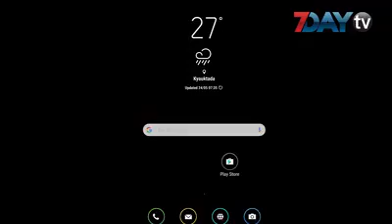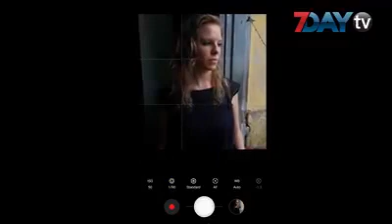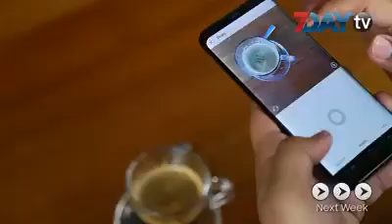Smartphone Photography by Aung Pyae Soe Episode (6)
"ဓာတ္ပံုရိုက္တဲ့အခါ ကၽြန္ေတာ္တို႔အားလံုး အျမဲလိုအသံုးျပဳျပီး Mobile Photographer ေတြအသံုုးမ်ားတဲ႔ Portrait Mode အေၾကာင္းကို Photographer ကုိေအာင္ျပည့္စိုးကေန Samsung Galaxy S8 Plus ရဲ႕ manual setting နဲ႔ သဘာဝအလင္းကိုု အမ်ားဆံုုးအသံုးျပဳျပီးလက္ေတြ႔ ရွင္းျပေပးထားပါတယ္ခင္ဗ်ာ။ Samsung အမ်ိဳးတို႔ လက္စြမ္းျပထားတဲ့ Portrait ပံုေလးေတြ Share သြားမယ္ဆိုရင္လဲ စိတ္မဆိုးဘူးေနာ္ :D
 Unicode
ဓာတ်ပုံရိုက်တဲ့အခါ ကျွန်တော်တို့အားလုံး အမြဲလိုအသုံးပြုပြီး Mobile Photographer တွေအသုုံးများတဲ့ Portrait Mode အကြောင်းကို Photographer ကိုအောင်ပြည့်စိုးကနေ Samsung Galaxy S8 Plus ရဲ့ manual setting နဲ့ သဘာဝအလင်းကိုု အများဆုံုးအသုံးပြုပြီးလက်တွေ့ ရှင်းပြပေးထားပါတယ်ခင်ဗျာ။ Samsung အမျိုးတို့ လက်စွမ်းပြထားတဲ့ Portrait ပုံလေးတွေ Share သွားမယ်ဆိုရင်လဲ စိတ်မဆိုးဘူးနော် :D GalaxyS8Plus Portrait"